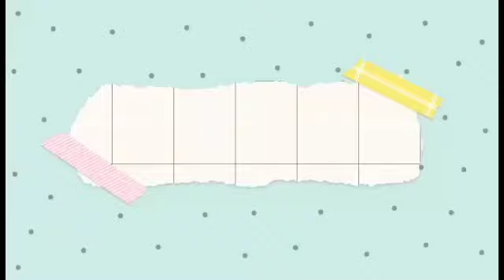HAVE A BLESSED SUNDAY TO ALL,AFTER 3 MNTHS NAG SIMBA NA KAMI KANINA+SHOUT OUT